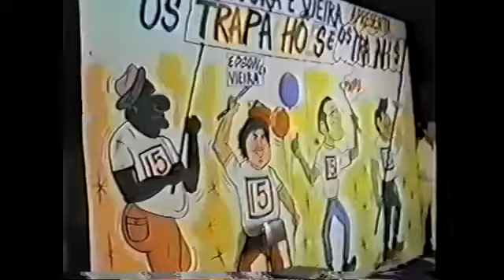Show OS TRAPALHÕES em PAULINIA/SP Produzido por CARLOS DIAS o DUDU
Show os trapalhões EM PAULINIA/SP ´prduzido por CARLOS DIAS o DUDU de OS TRAPINHAS.  1988